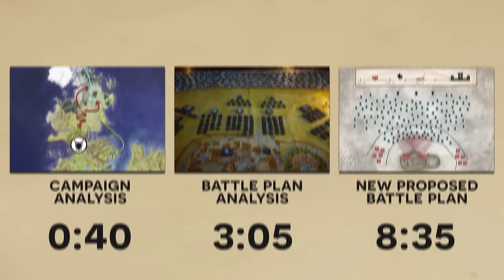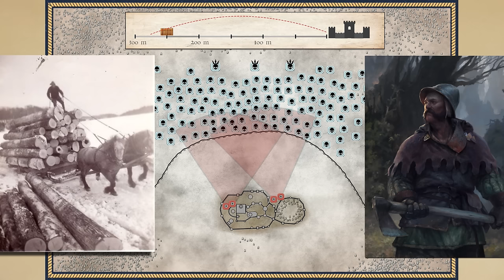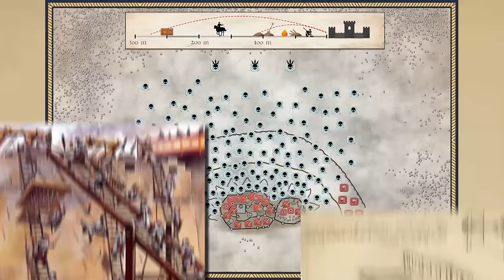Improved Battle Plans - A Defense in Depth for the Battle of Winterfell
I analyze the plans for the Battle of Winterfell and offer my own improved strategy based on a defense in depth. In this video I use historical military strategy to offer proper commentary the siege from Game of Thrones Season 8 Episode 3 "The Long Night".